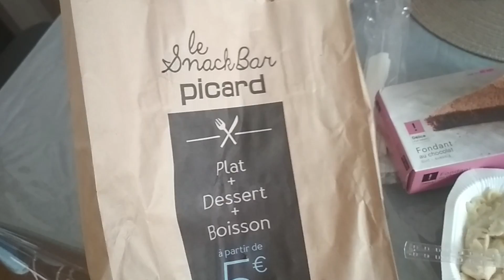COMO VEO A FRANCIA|CUANTO SE GASTA?|SAMID RIVERO